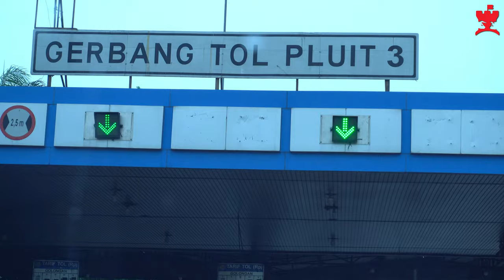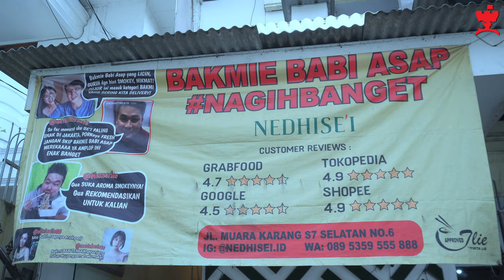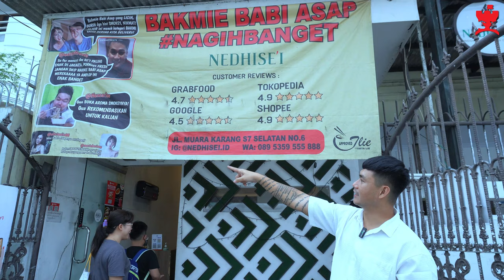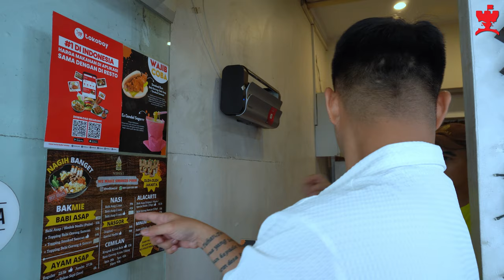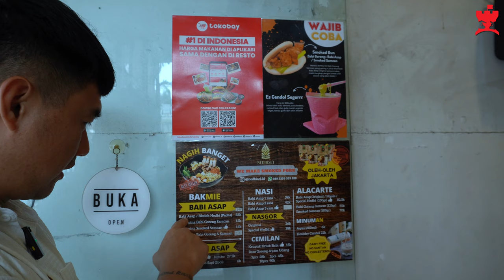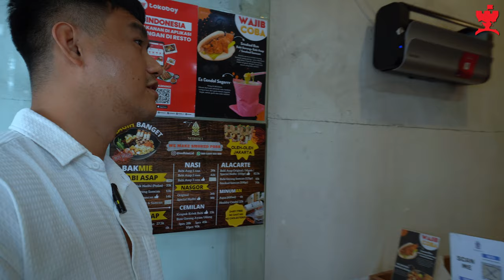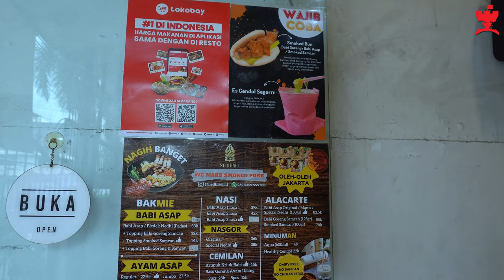SENSASI REVIEW MIE YANG ENAK BANGET DI MOBIL | NEDHISEI BABI ASAP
Ini baru pertama kali nya gua review makanan di dalem mobil nih Bray, karena tempat nya itu cuma bisa take away, alias nggak ada meja untuk makan nya Bray, awalnya sih dulu nya itu ada bray, tapi untuk sekarang ini udah nggak ada ya Bray, tapi jujur deh walaupun tempat nya jauh ini tuh mie nya enak bangettt, dan samchan nya itu super crispy ya Bray, dan ini tuh ada kuah nya juga ya biar makan nya itu nggak kering kering banget Bray, saus nya itu sih jangan di raguin lagi sih ya, sambal nya ini tuh juara deh enak nya pas banget pedes manis asin nya tuh dapet semua, jadi untuk kalian yg ada di daerah Pluit langsung datengin atau order di gofood aja ya Bray..
Tapi sebelum kalian datangin kalian bisa tonton dulu nih video ini bray, jadi kalian tonton sampai habis, dan jangan di skip-skip ya Bray, untuk referensi makanan kalian nih Bray..

Pluit Karang Permai S7 Selatan No 6, RT.11/RW.8, Pluit, Penjaringan, North Jakarta City, Jakarta 14450.

Harga :
Mie Nedhisei : 58.000
Kerupuk : 15.000
Shopping :